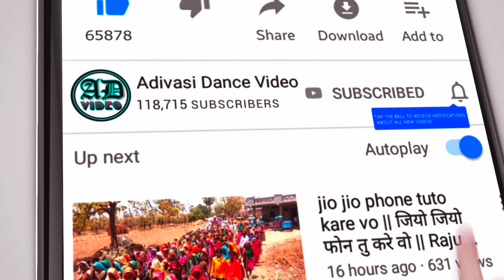Adivasi Diwali Dance Video Bhopaliya 2023 ( भोपालिया )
brajesh_solanki143

आदिवासी दिवाली विडियो 2023,
आदिवासी दिवाली डांस 2023,
आदिवासी दिवाली के गाने 2023,
Adivasi Diwali Dance 2023,
Adivasi Diwali Video 2023,
भोपालिया 2023,